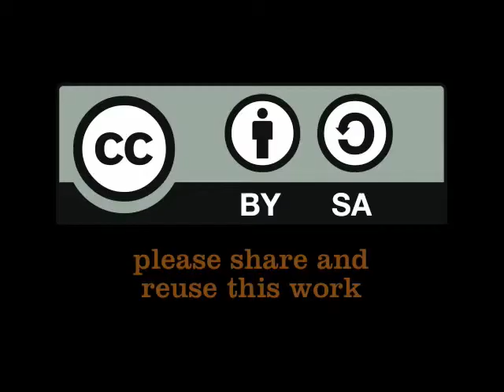First test video in the Cape Town WaterCube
Mark Charmer talks with Lovisa Selander, as we set up the Cape Town WaterCube. Cape Town International Convention Centre, South Africa. Sunday 20 March 2011. (Mar 20, 2011)